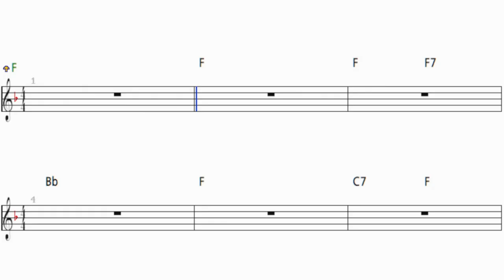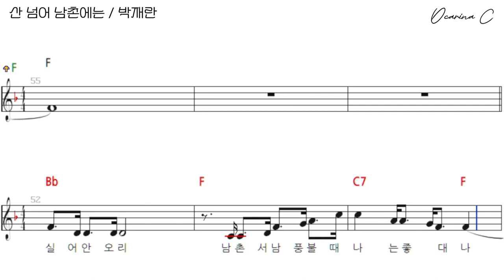박재란 - 산 넘어 남촌에는, 오카리나 C키 악보 반주 MR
산 넘어 남촌에는 - 박재란
"산 넘어 남촌에는"은 대한민국의 가수 박재란이 1964년에 발표한 곡으로, 그녀의 대표적인 히트곡 중 하나입니다. 이 곡은 맑고 청아한 목소리로 널리 사랑받았으며, 한국 가요계의 전설적인 곡으로 자리잡았습니다.
"산 넘어 남촌에는"은 아름다운 자연과 고향에 대한 그리움을 담은 노래입니다. 곡의 가사는 산 너머 남촌이라는 상징적인 장소를 배경으로, 그곳에 살고 있는 사람들을 그리워하는 마음을 노래하고 있습니다. 이 곡은 전통적인 한국의 농촌 풍경을 떠올리게 하며, 향수를 자극하는 서정적인 가사와 멜로디가 특징입니다.